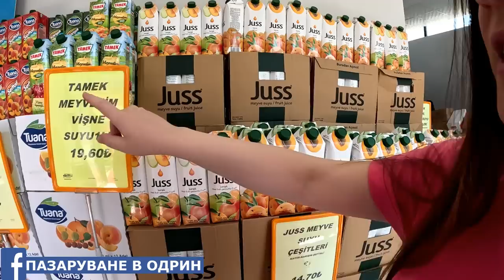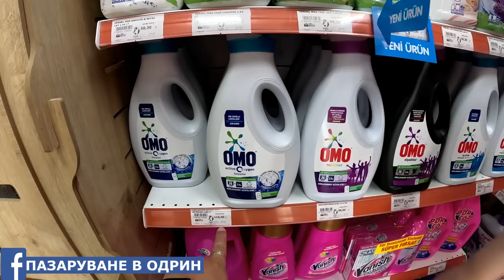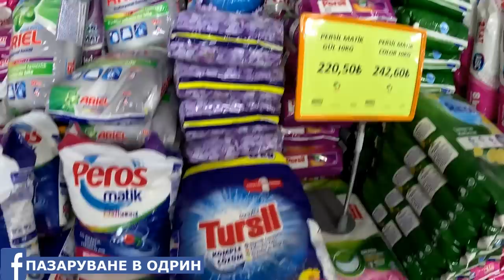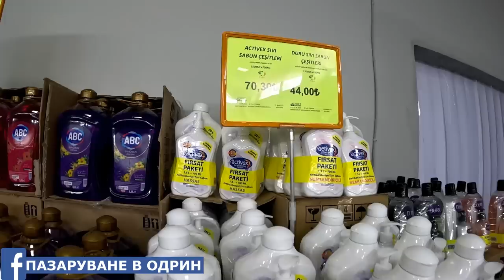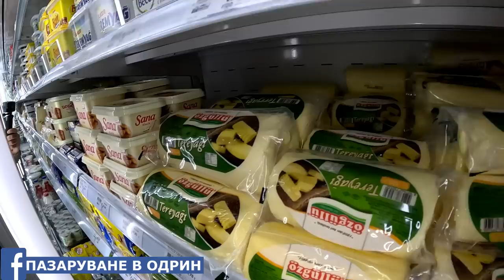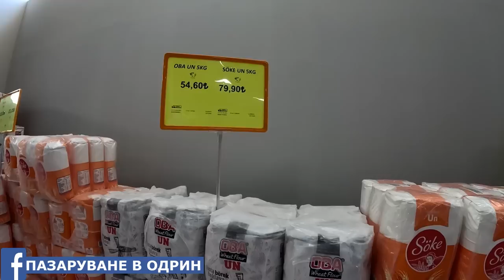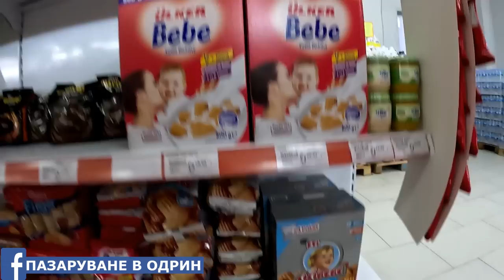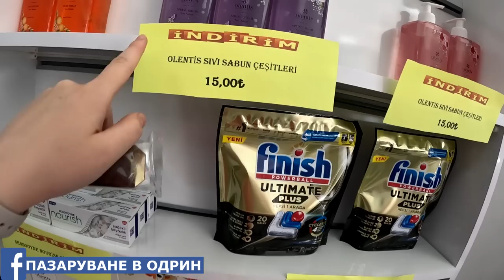НА ПАЗАР В ОДРИН | ХРАНИТЕЛНИ СТОКИ ОТ ОДРИН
В Това видео ви показваме НОВ МАГАЗИН  С ХРАНИТЕЛНИ СТОКИ  @denislavaleksiev
FİDO GIDA EDİRNE

Adres: Şükrüpaşa mahallesi Hasanağa No: 20 (TT Towers altı, 22100 Edirne

ХРАНИТЕЛНИ СТОКИ ОТ ОДРИН
Шопинг в одрин
Одрин пазар цени
Карта на одрин

Хранителни магазини в одрин
Пазарувай от одрин
Магазини в одрин
Магазин одрин